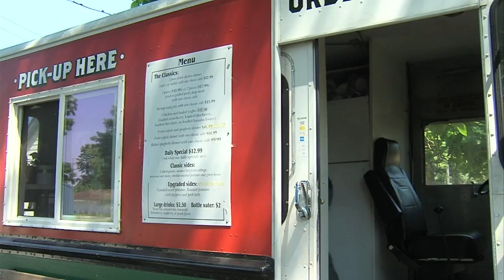Owner of local food truck working to rebuild after weekend vandalism